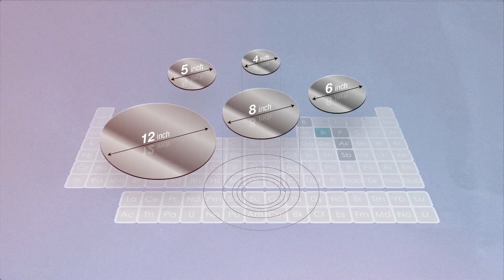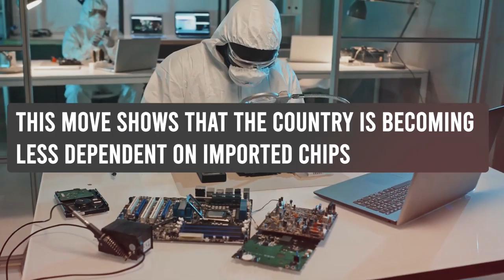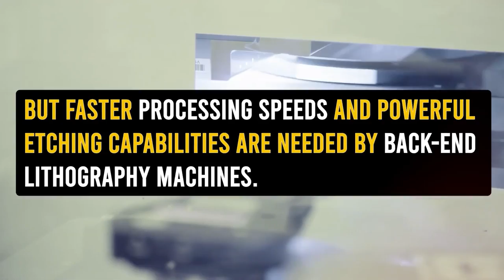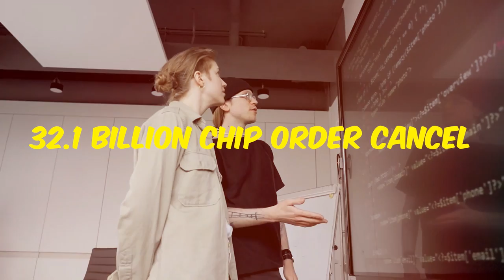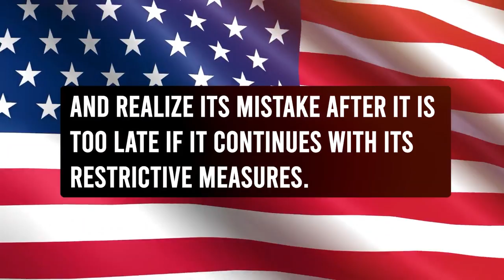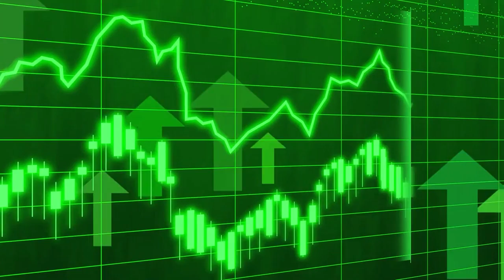China Cancelled $32 Billion Chips Order - USA Shocked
Unravel the astonishing turn of events as China cancels a massive $32 billion chips order, leaving the USA in shock. Join us in this captivating exploration of the economic implications, strategic considerations, and global ramifications of this unprecedented decision. Delve into the intricacies of the semiconductor industry and its significance in the modern world. Witness how this cancellation has sent ripples through the global market, reshaping trade dynamics and technological landscapes.